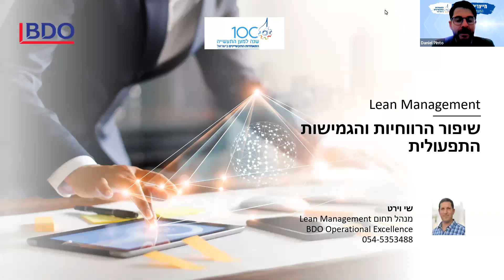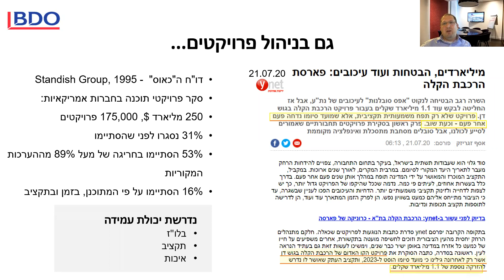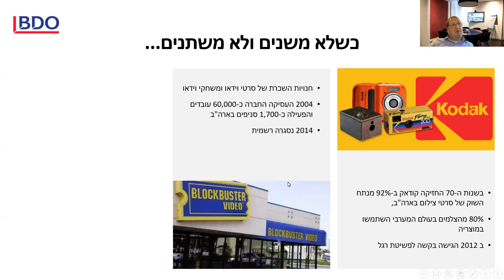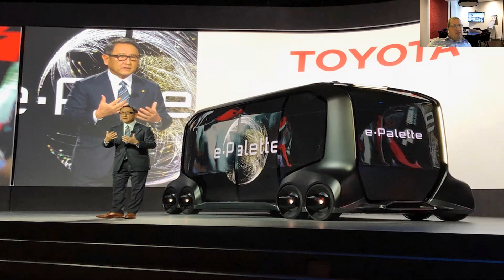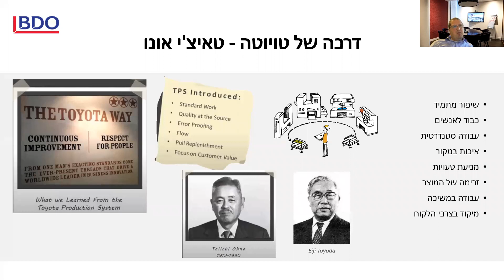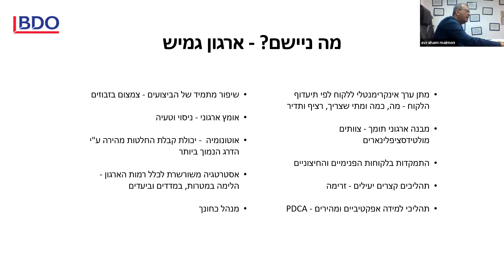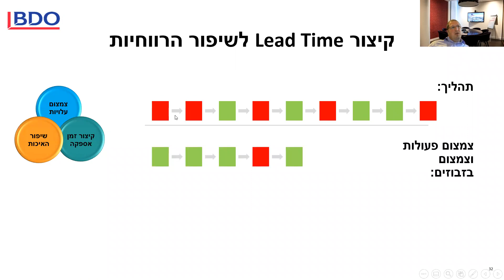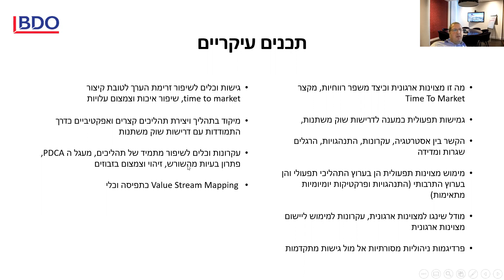שיפור הרווחיות והגמישות התפעולית בתעשיה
בימים אלו יותר מתמיד ארגונים נדרשים להשיג גמישות תפעולית, הוצאה לפועל מהירה של החלטות משתנות, שיפור בזמני התגובה ללקוחות ועוד.

במפגש נציג את תפישת ה Management Lean והבנה כיצד אימוץ התפישה והטמעת הכלים מביאים להשגת גמישות תפעולית, שיפור הפריון, הגדלת הרווחיות ושיפור בשביעות רצון הלקוחות, העובדים והמנהלים.

מרצה: שי וירט, , BDO Operational Excellence   שי מומחה Lean עם מעל 18 שנות ניסיון בניהול פרויקטים חוצי ארגון להטמעת מצויינות ארגונית